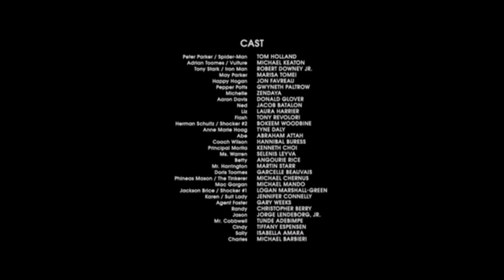Spider-Man: Homecoming credits - In Slideshow Form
Here's another Spider-Man one for ya's, with cast and songs double checked, per the norm.